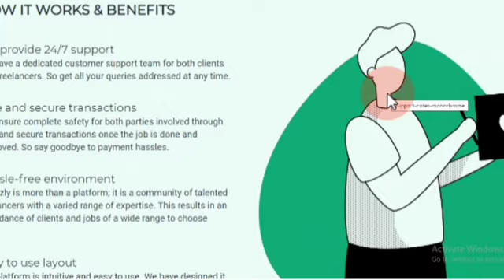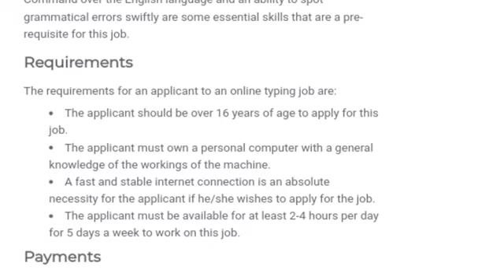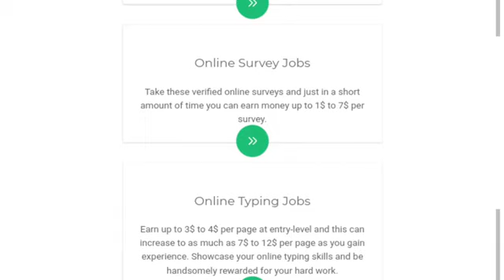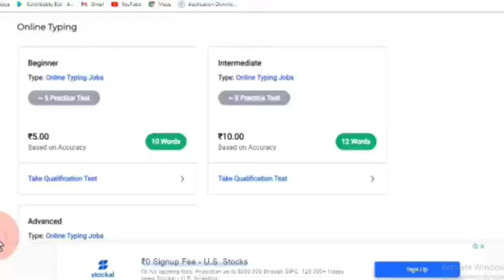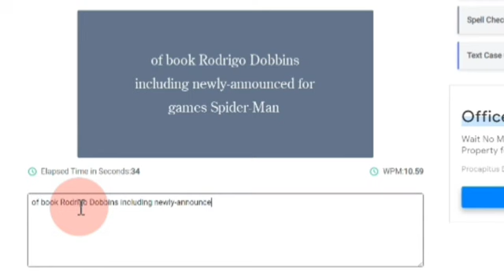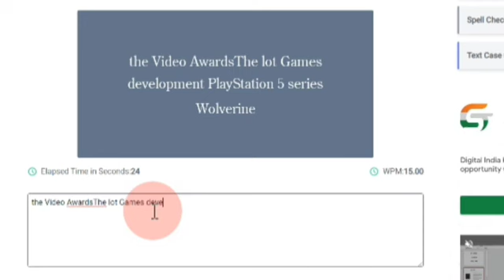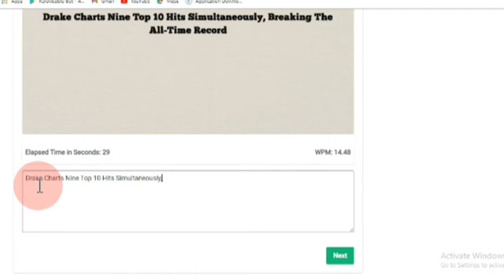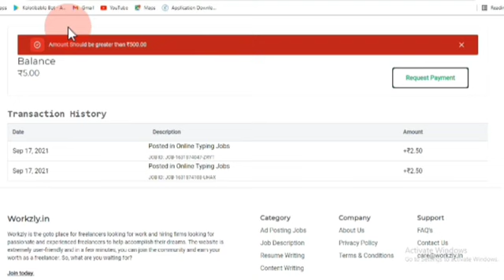Captcha Typing job in tamil without Investment 🔥| Online job| Part time job | @InfoTuberTamil​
@Money Corner

𝐉𝐨𝐢𝐧 𝐰𝐢𝐭𝐡 𝐌𝐨𝐧𝐞𝐲 𝐂𝐨𝐫𝐧𝐞𝐫 𝐅𝐚𝐦𝐢𝐥𝐲 𝐭𝐨 𝐠𝐞𝐭 𝐚𝐜𝐜𝐞𝐬𝐬 𝐭𝐨 𝐩𝐞𝐫𝐤𝐬✋🏻

workzly.in

𝐓𝐎𝐏𝐈𝐂𝐒  &  𝐏𝐎𝐈𝐍𝐓𝐒  𝐃𝐈𝐒𝐂𝐔𝐒𝐒𝐄𝐃 👍

Freshers job
Typing job from home
10th pass job
12th pass job
Best part time job for high school students
Freelance writing jobs
Freelance job in tamil
Online captcha writing job
Bank transfer
Video watching job
Screenshot jobs
Formfilling jobs
Recaptcha jobs
Afflicate
Jobs in tamilnadu
Jobs in thoothukudi
Jobs in kanyakumari
Jobs in tirunelveli
Jobs in Pondicherry
Jobs in srilanka
Jobs in Krishnagiri
Jobs in virudhunagar
Jobs in Ooty
Jobs in nammakal
Genuine online job
Tamil channel
In tamil
Bank jobs
Railway jobs
TNPSC
UPSC

𝐈𝐍𝐅𝐎 𝐓𝐔𝐁𝐄𝐑 𝐂𝐇𝐀𝐍𝐍𝐄𝐋 @  𝐃𝐨𝐞𝐬 𝐧𝐨𝐭 𝐩𝐫𝐨𝐦𝐨𝐭𝐞 𝐨𝐫 𝐞𝐧𝐜𝐨𝐮𝐫𝐚𝐠𝐞 𝐚𝐧𝐲 𝐢𝐥𝐥𝐞𝐠𝐚𝐥 𝐚𝐜𝐭𝐢𝐯𝐢𝐭𝐢𝐞𝐬. 𝐀𝐥𝐥 𝐜𝐨𝐧𝐭𝐞𝐧𝐭 𝐩𝐫𝐨𝐯𝐢𝐝𝐞𝐝 𝐛